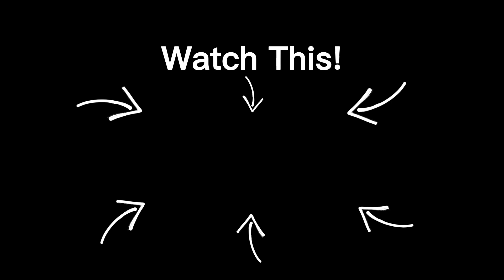How To WIN EVERY Game With Thomas Gun In Super Animal Royale